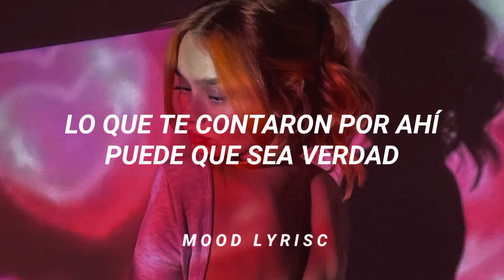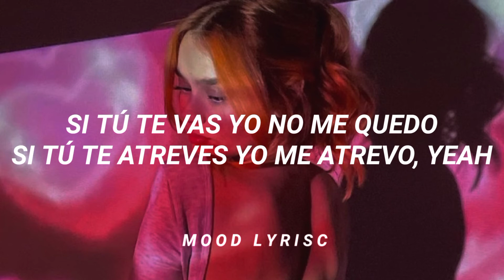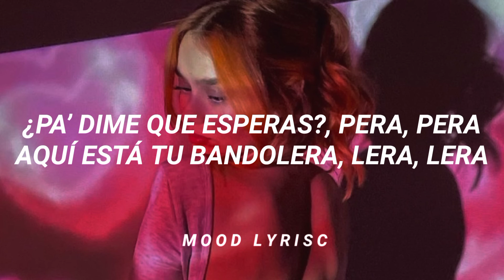BANDOLERA💿 | Andreina Bravo [Letras]•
┏ •(=^●ω●^=)• ┓

Aplicaciones Usadas 📌
▶VITA
▶SnapTube (Se instala desde Google)
▶CapCut (No Opcional)

Lyrics//Letras:
~ Bandolera

Lo que te contaron por ahí
Puede que sea verdad
Lo tienes que comprobar

Yo no tengo nada que decir
Si ya todo de mi
Te lo han dicho ya

Que soy una bandolera, lera, lera
Pa’ dime que esperas, pera, pera
Pa’ sacarme de aquí, llevame junto a ti

Aquí está tu bandolera, lera, lera

Pa dime que esperas
No tengo pa’ esperarte la vida entera
Actuas como si no quisieras
Pero me miras como si en tu mente me tuvieras ya

Siendo tuya, de nadie más
Haciendo que sea la envidia de las demás
Bien sabes que yo quiero complacerte
Pero no haces nada por tenerme

Cada vez que estamos juntos me condenas
Nena buena pero mala cuando quieras
Dime que tengo que hacer pa’ que te atrevas
Pero nunca dejaré de ser

Si tú te vas yo no me quedo (no me quedo)
Si tú te atreves yo me atrevo, yeah
Pero el fin de semana, baby
Me voy a perrear con mis ladies

Pa sacarme de aquí, llevarme junto a ti

Andreina
Dhi music
Pa’ dime que espera, pera, pera
Chriss muzik
Pa sacarme de aquí
Dhi zuliban
Llevame junto a ti, hey

Compuesta por: Andreina Bravo / Chris Music